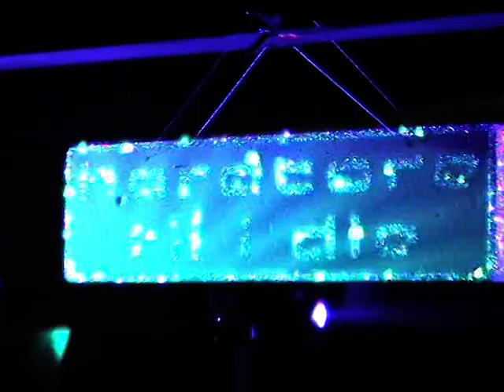Sharkey B2B Kevin Energy W/ MC Odyssey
live dj set by Dj Sharkey & Kevin Energy with Mc Odessey at HTID at Air in Birmingham... Hardcore Ravers Enjoy!!!